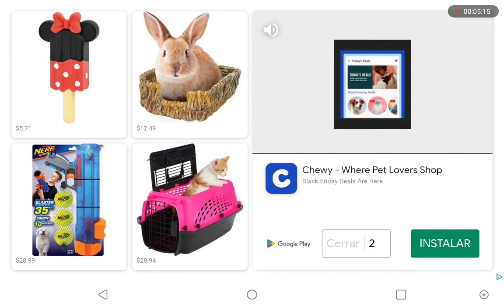14 de marzo de 2023